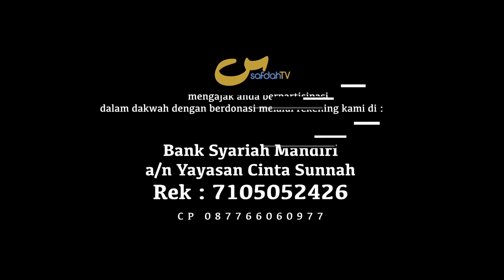Dana Talangan Haji Dan Umroh (Berhutang Untuk Haji Dan Umroh) - Ust Dr. Erwandi Tarmizi, MA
HAJJ AND UMROH LOAN (TAKING LOAN FOR HAJJ AND UMRAH)

DANA TALANGAN HAJI DAN UMROH (BERHUTANG UNTUK HAJI DAN UMROH) - HARTA HARAM MUAMALAT KONTEMPORER 09 - #01-09 - USTADZ Dr. ERWANDI TARMIZI, MA

didukung oleh: @laribasolusi.id

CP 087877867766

Tim SafdahTV